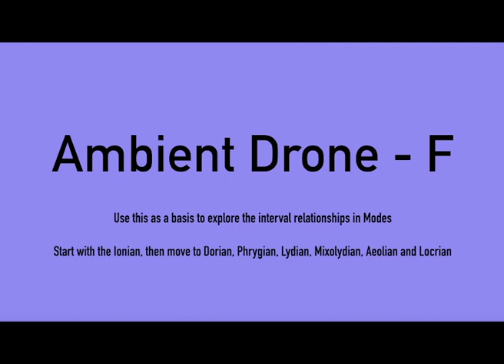Ambient Drone - F : Perfect Mode Practice for Guitar Bass Piano Saxophone Ukulele Clarinet etc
Use this Ambient Drone track to familiarise yourself with all modes and scales with just a root note drone.

Happy practicing and many thanks,
M47